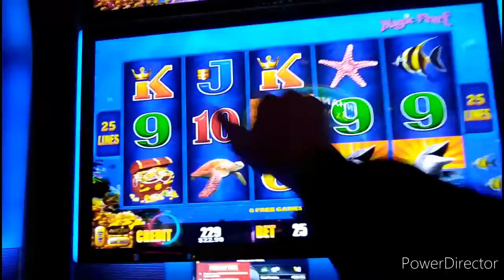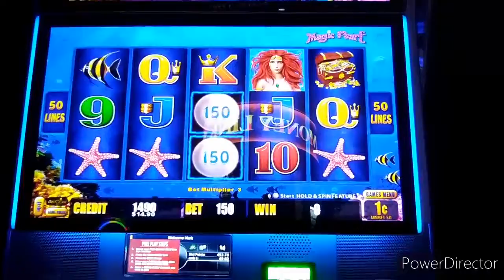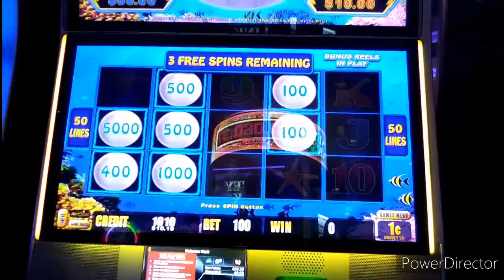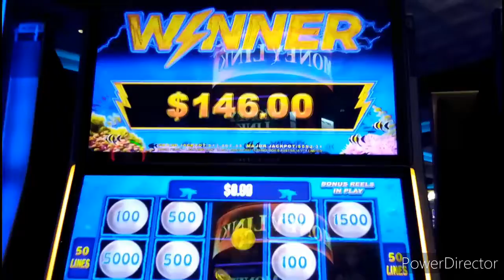HitNRun DIVING DEEP FOR A BIG WIN! LIGHTNING LINK MAGIC PEARL * LIVE PLAY WITH BONUSES, BIG PEARLS!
If at first Flipper won't get a big pearl, go find them yourself! A short, profitable dive for a big bonus win on LightningLink MagicPearl -- recorded at SanManuel